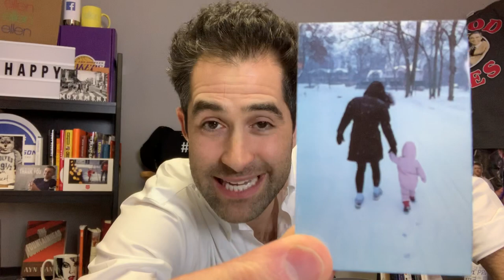Print Pics From Your Phone and Jammin to Hall & Oates :)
SUNDAY SWAG SQUAD WHAT. IS. THE. HAPPS! Hope you are smiling on this Sunday night cause you bout to have a LEGENDARY WEEK! Make it so!!! :) We just talkin about an INCREDIBLY cool mini printer you can use to print pics from your phone, discussing your dreams, and singing Hall & Oates. Normal Sunday night stuff :) MUCH LOVE my friends and PLLLLLEASE stay swaggy :))))
-Ned